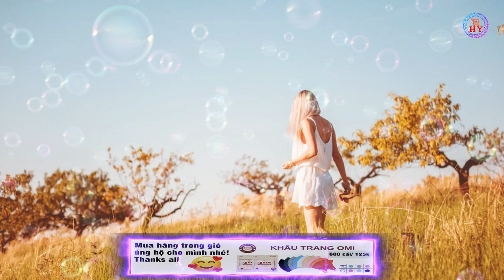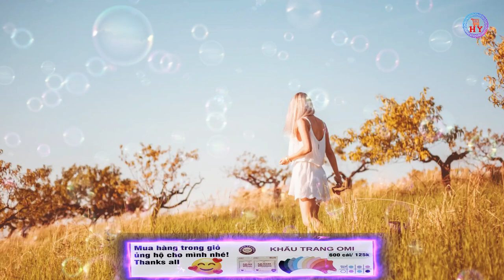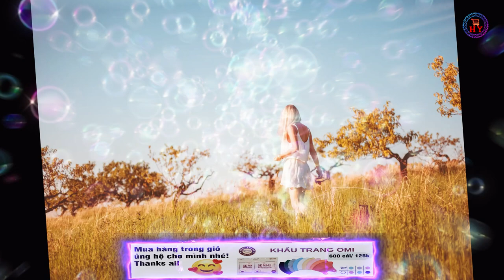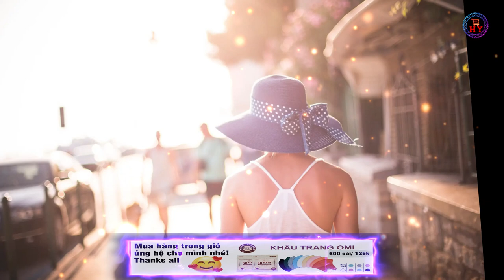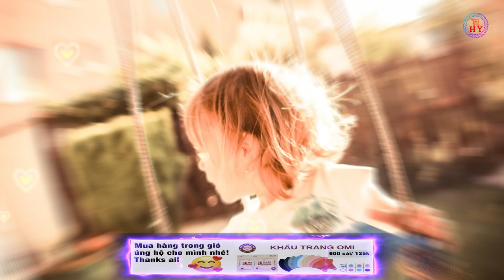Học cách mỉm cười - Chương 1: Nói nhỏ với con gái chuyện yêu - Kỹ năng sống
Tác giả: Nguyễn Hoàng Ánh
Nhà xuất bản: Lao Động Xã Hội ấn hành
“Học cách mỉm cười – quả đúng như vậy, gấp trang sách lại tôi thấy mình đang mỉm cười. Cảm giác như tôi vừa có một buổi cà phê chuyện trò rất thân tình và ấm áp với tác giả Nguyễn Hoàng Ánh. Trong cuốn sách chị đề cập đến mọi khía cạnh của cuộc sống: từ tuổi mới biết yêu, chập chững vào đời tới hôn nhân, gia đình, con cái, ngoại tình, ly hôn, định kiến xã hội và các mối quan hệ trong công việc. Vấn đề nào chị cũng phân tích rất tỉ mỉ, không kém phần sắc sảo xen lẫn hài hước khiến tôi hoàn toàn bị thuyết phục.

Cuốn sách này quả là một món quà quý cho các bạn trẻ thời nay khi có quá nhiều nỗi băn khoăn lo lắng trước các ngã rẽ của cuộc đời. Cuốn sách không phải được viết ra bởi một giảng viên đại học, nó được viết ra từ trái tim và tấm lòng của một người mẹ, người chị khá hiện đại với những góc nhìn mới mẻ đôi khi đi ngược lại với những định kiến xưa cũ. Sự thông minh, thẳng thắn, chân tình và ấm áp là những gì tôi cảm nhận được xuyên suốt cuốn sách. Và nó đã khiến tôi mỉm cười tin rằng cuốn sách sẽ truyền cảm hứng mạnh mẽ tới người đọc và chắc chắn nó sẽ giúp các bạn trẻ nhìn nhận rõ con đường mình sẽ đi.”